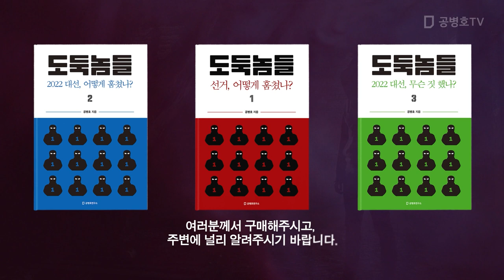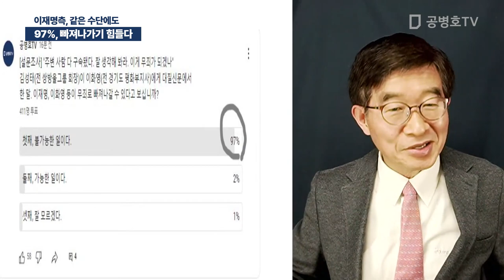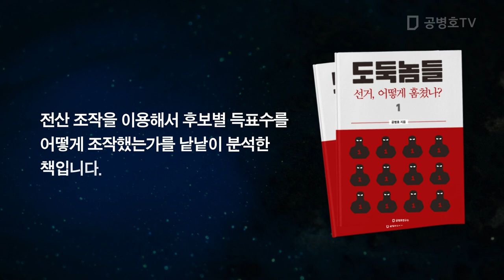97%, 빠져나가기 힘들다 / 이재명측, 갖은 수단에도 [공병호TV]